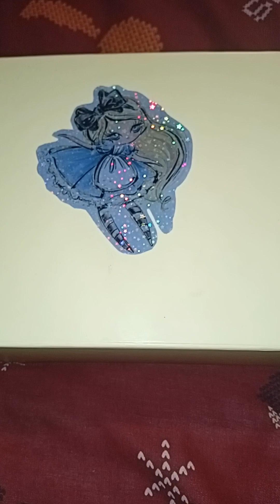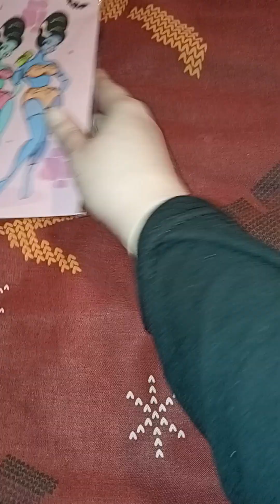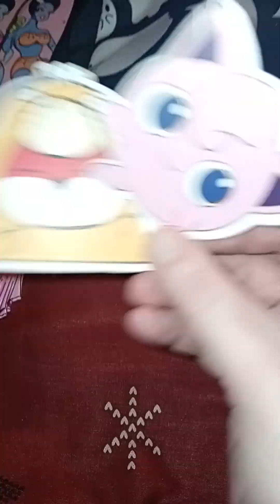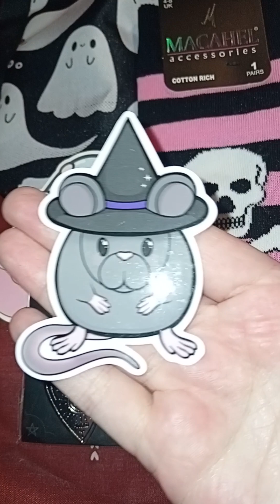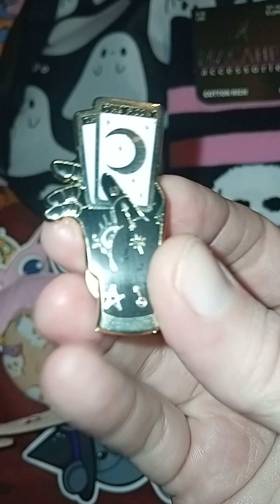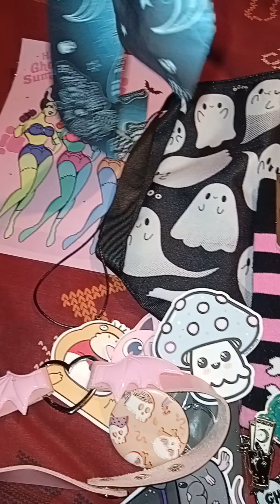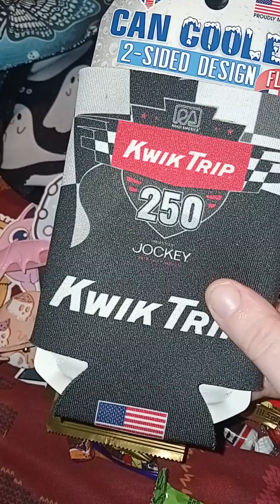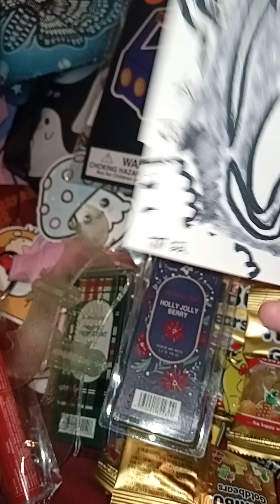Friend Mail Unboxing! Thank You Journey Into The Realm and Justin/ FyrbornXTG5000